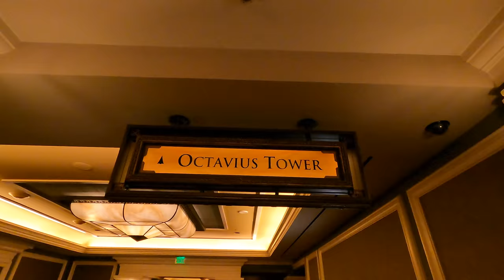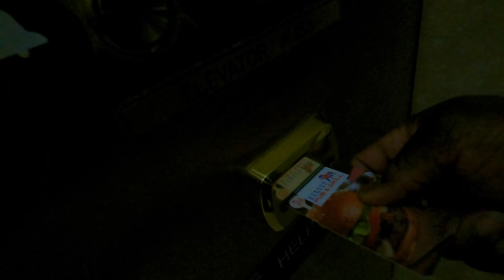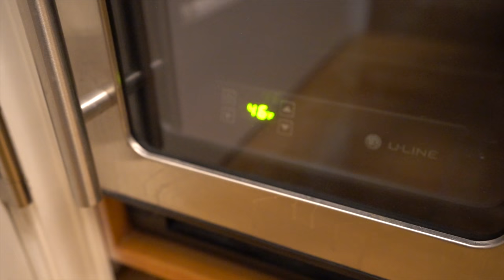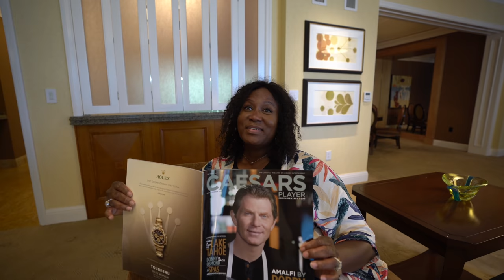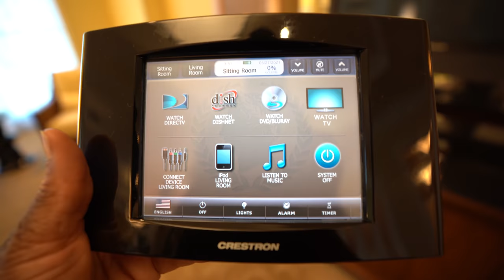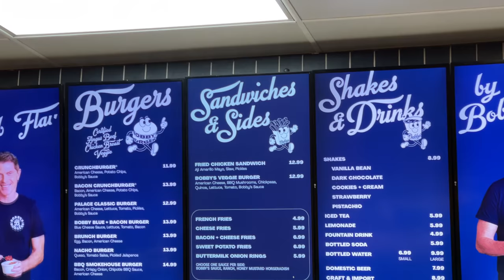Inside Our Stay at Caesars Palace! Is This the Best Las Vegas Hotel on The Strip in 2022? 🏛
We recently stayed in a newly renovated 2,200 square foot penthouse suite at Caesars Palace in Las Vegas  You gotta see this. Plus we share anst It’ oike at Caesars Palace Right Now!

► We love getting mail! We will open mail during our Live Streams!
Send us some mail at:
TurnItUpWorld

Torras Coolify Neck Fan Wearable Air Conditioner

🙋🏾‍♀️ About Us🙋🏻‍♂️

We're Tanya and Dave. Mr. and Mrs. World Traveler.  We not only share the same birthday..I know right!... We share the same passion for travel and encouraging others to do the same. We are travel wanderers on a path to bring our love of travel, food, adventure, and sometimes music together. A travel vlogger if you will, seeking out some of the coolest places this world has to offer, which will include many adventures to Las Vegas and Disney World. We love those places. Let's not forget, sharing and enjoying some of the good food and more crazy adventures along the way. OF COURSE!! We put out an almost daily vlog and we do livestream quite often in studio and on location.  So stick around and travel with us.